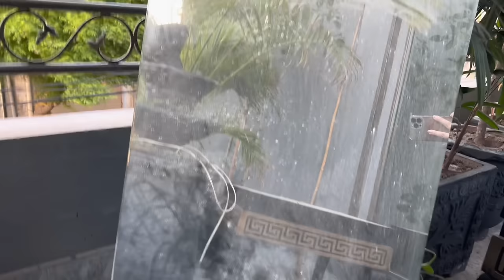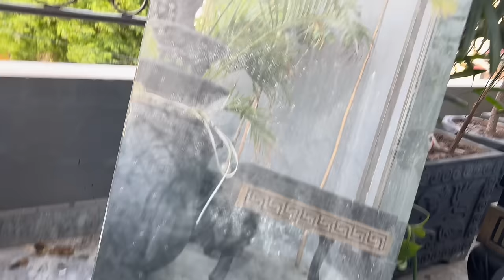Grand Iftar Party at Essa’s House | Essa Gir gya💔💔 | Phupo ko Eidi pohanch gai ❤️